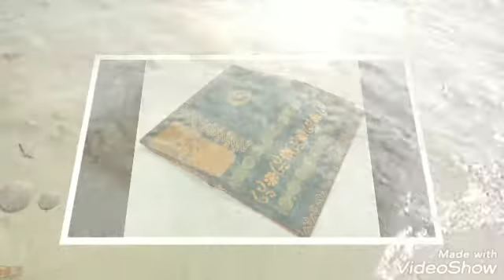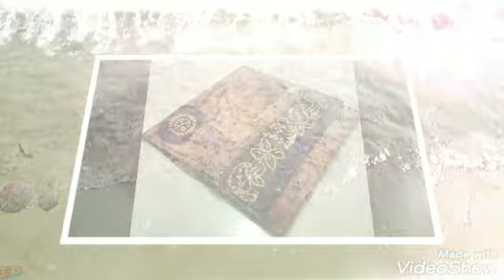BATIK cotton sarees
100 count body full wax print